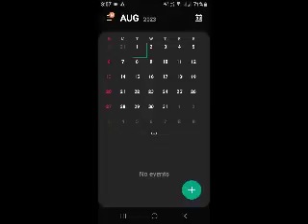2023 month 6